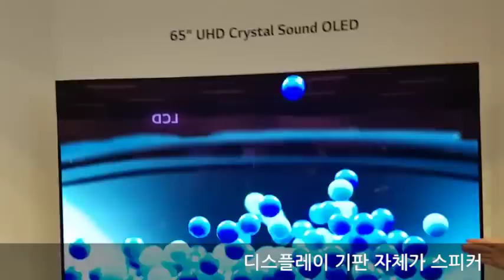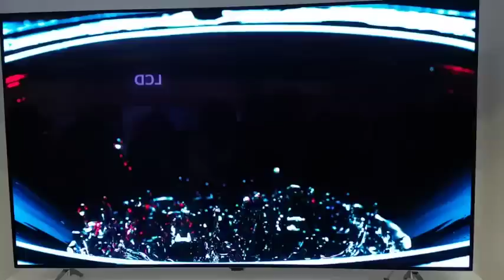[CES 2017] LG디스플레이 '크리스털 사운드 올레드' 공개 시연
LG디스플레이는 4일(현지시간) 미국 라스베이거스 컨벤션 센터(LVCC)에서 ‘CES 2017’에서 공개할 ‘크리스탈 사운드 올레드’ 제품을 언론을 통해 첫 선을 보였다.

이날 시연한 크리스탈 사운드 올레드 제품은 UHD 65인치 제품으로 사운드 시스템을 내재화 해 패널 자체가 울림판 역할을 한다.

이 제품으로 영화를 보면 등장인물들의 대사나 배경 음악 등이 화면 자체에서 직접 나와 사운드의 몰입도를 극대화할 수 있다.